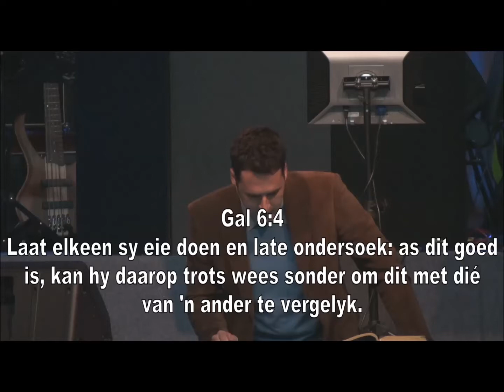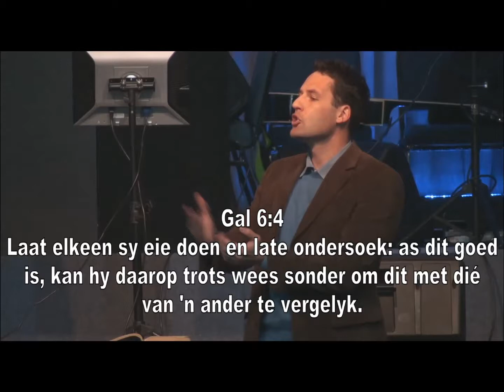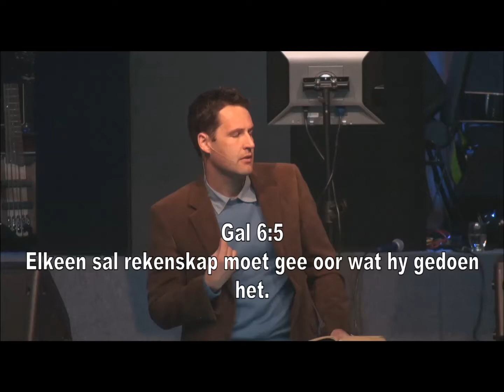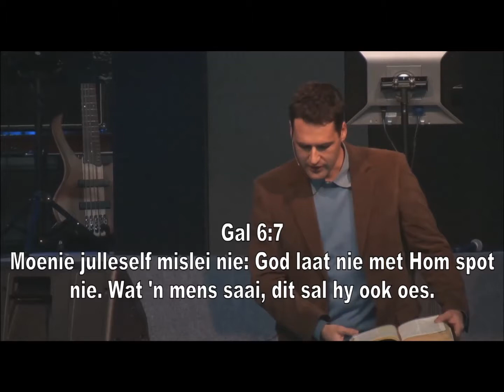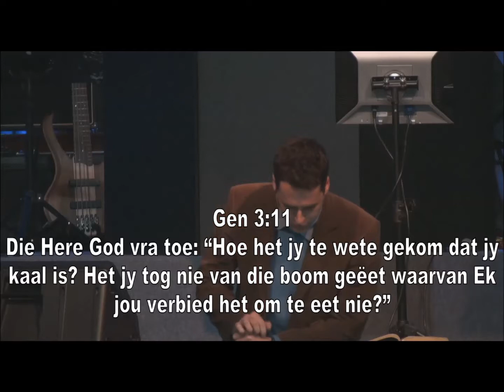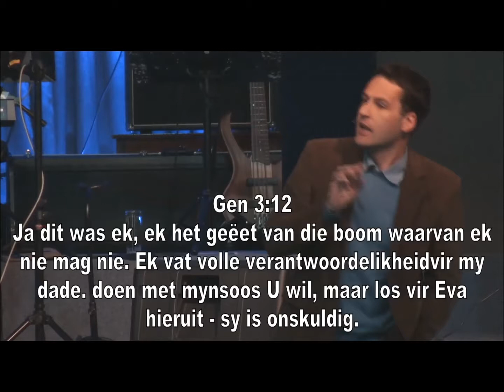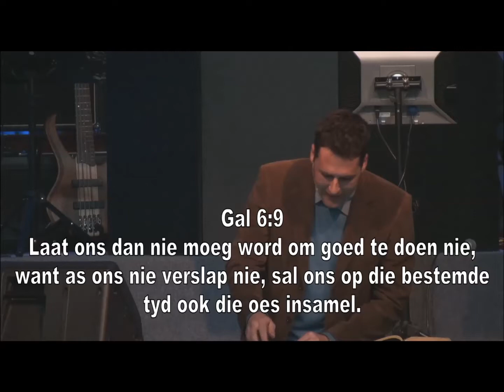Christen Ongelowige 2: Geen verandering - Petrie Spies, 2 Augustus 2015